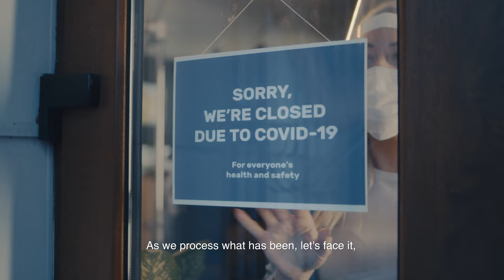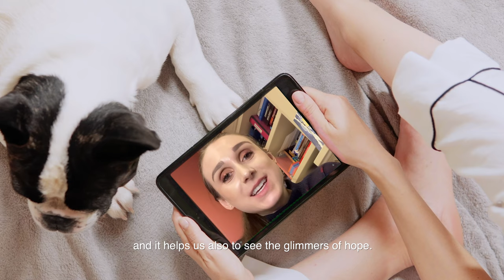2021 UTSC Theatre Production: The Pande-Mic Project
The Department of Arts, Culture and Media at the University of Toronto Scarbrough presents, The PandeMic Project, a collective creation by the Theatre and Performance Studies students and the production team directed and lead by Dr. Carla Melo.

The Pande-Mic Project
A collective creation. A new artform. A “mic” for youth to voice the multiple ways in which the pandemic has reshaped their identities, relationships, health and their place in this fragile “new-normal”. Merging authenticity with poetic expression, the piece invites us all to a moving intergenerational conversation.